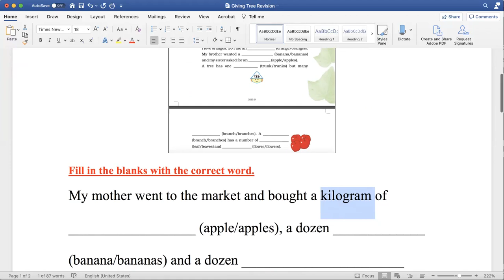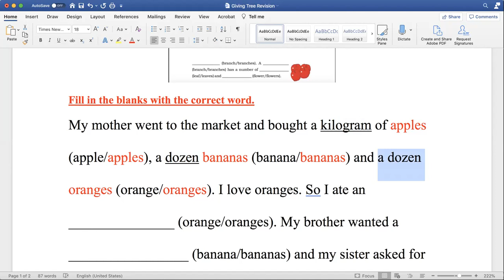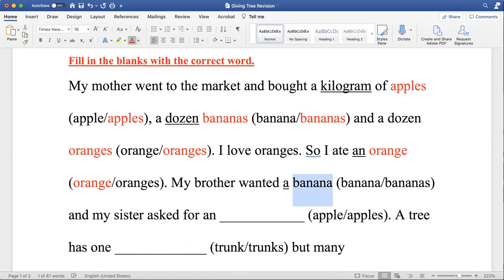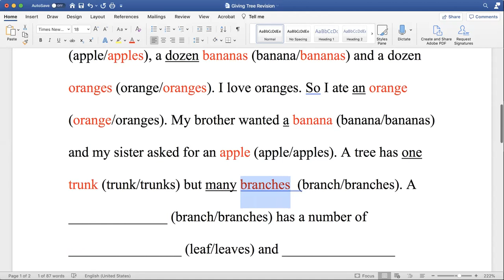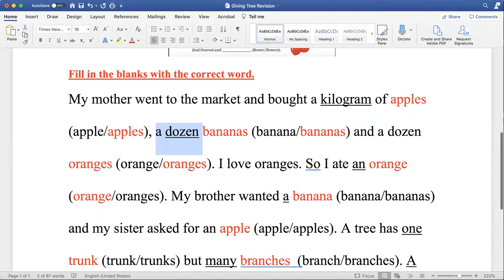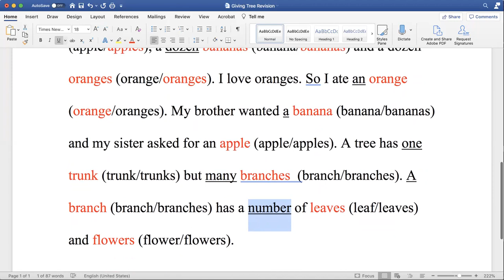Giving Tree Exercise